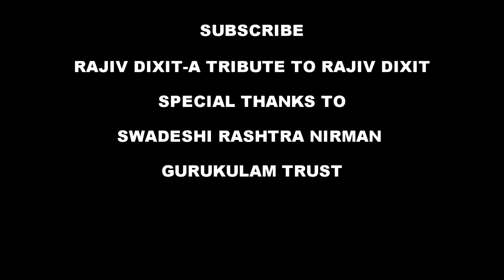Rajiv Dixit-kahin aap palmolein oil to nhi kha rhe